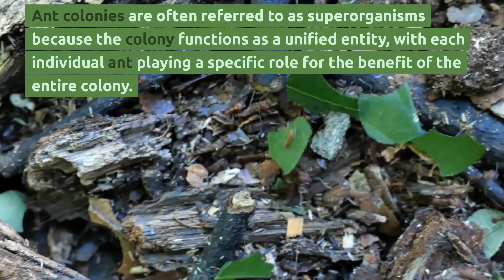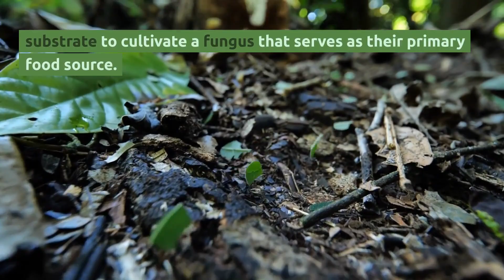Ants: Masters of Battle Cooperation and Engineering in the Insect World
Delve into the captivating world of ants with this intriguing video. Discover fascinating facts about these social insects, from their incredible strength and teamwork to their diverse species and complex societies. Explore their role as efficient cleaners and their ecological significance in maintaining the balance of ecosystems. Witness their engineering prowess, farming practices, and impressive navigation skills. Get ready to be amazed by the secrets of these tiny yet mighty creatures in this captivating video.

Miraculous Nature